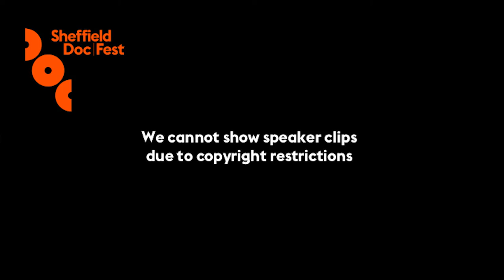Sheffield Doc/Fest 2016: How to get Your Theatrical Doc Funded & Distributed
It’s a golden age for theatrical documentaries with new forms of distribution and exhibition easing the way while audience appetites for watching documentaries on the big screen have never been stronger. This session, from Sheffield Doc/Fest 2016, focuses on different avenues for getting theatrical documentary funded and distributed.

The panel was is chaired Claire Aguilar (Sheffield Doc/Fest) and included Simon Chinn (Light Box), John Hoffman (Discovery), Elizabeth Wood (Bertha Doc/House), Oli Harbottle (Dogwoof), Kate Townsend (BBC Storyville).